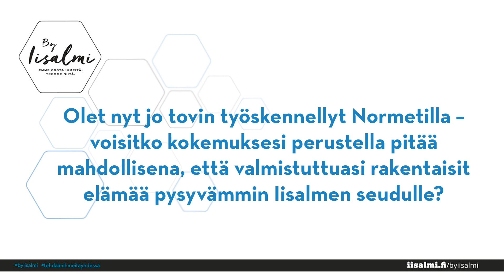KOEASUMISEN KESÄ 2021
Alkukesästä Iisalmeen saapunut kesän 2021 koeasukas Juho Mark käytiin toivottamassa tervetulleeksi Iisalmen kaupungin toimesta vierailemalla Petterinkulma Oy:n koeasunnolla, joka toimii Juhon, Katrin ja koiran tukikohtana kesän ajan.

Vierailun yhteydessä Juholta kyseltiin tunnelmia asumisesta ja työnteosta ihmeiden Iisalmessa, sekä vapaa-ajan suunnitelmista Iisalmessa ja tienoilla. Myös Juhon tulevaisuudennäkymät sekä pohdinnat mahdollisesta jatkosta kesätyöpaikassa Normetilla nousivat esiin keskusteluissa - katso videolta lisää!